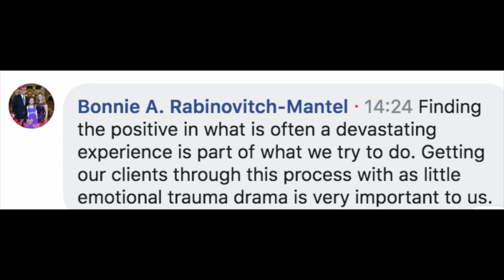Primus Radio August 2